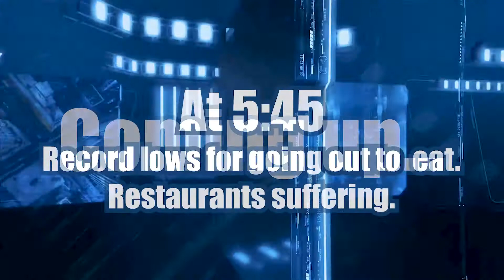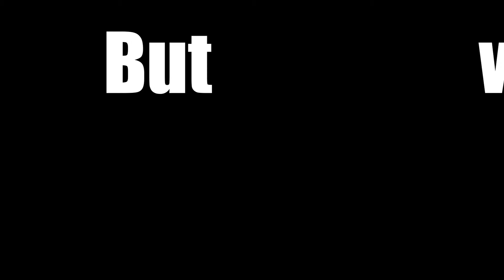2021 Collage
A collage of our 2021 adventure.
Song: Golden by The Score